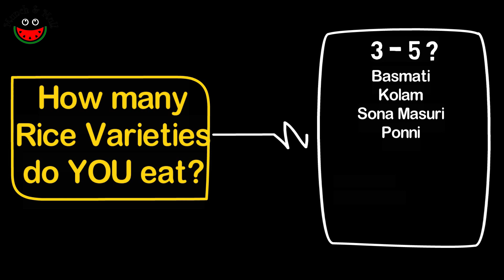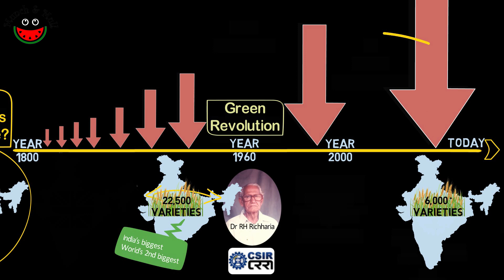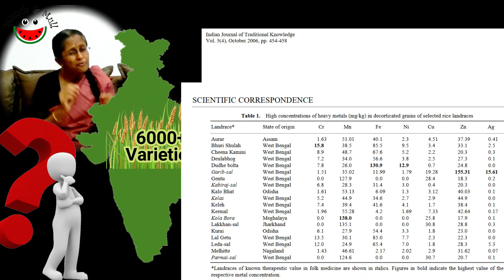Traditional Rice Varieties - Why eat them? | India's Rice Diversity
Traditional rice varieties 🌾 of India is a part of India's  rich rice diversity. The REAL Pongal news 2020 is "How & why to conserve the rice genetic diversity"!

This video is NOT a paid associations with Bio Basics. The reference is out of my choice, as, for over 5 years now, we have had the good fortune of enjoying a choice of over 20+ organic unpolished and semi polished  rice varieties 🍚 -  thanks to the initiatives of Bio Basics with which my husband is associated. Bio Basics products are genuinely organic.

Bio Basics is a Social Venture committed to the well being of India's organic farmers and our environment. They believe that just the one act of consuming organic food impacts not just the health of the consumers 💪, but also the health & well-being  of our farmers 🏕 and our Planet Earth 🌏!

(a) India's Agrobiodiversity
(b) Loss of agrobiodiversity over the centuries.

Pongal is just round the corner. This is what the harvest festival of Makara Sankranti is called in Tamilnadu.

For a Tamilian, the word Pongal evokes reminders of two common traditional dishes that go by the same name
The sweet version is called Sakkarai Pongal… and
The salted version is called Ven Pongal

The base ingredient in both these preparations is Rice… And in Tamilnadu Pongal is celebration of culmination of harvest of rice.

This video shares with you some AMAZING facts related to rice diversity, traditional rice varieites and traditional rice nutrition…

Rice is an integral part of our lives in many parts of India - right from birth to death.

A child is introduced to cooked rice through this ritual called “Anna prashnam”. And rice continues to be a part of every ritual from marriage to death.

This is not without a reason. Do you know that India and the entire South-east Asia has been the host to an incredible diversity of rices? Let me share some unbelievable numbers with you…

How many varieties of rice do most of us eat? Perhaps 3 to 5 at best, am I right? And of course all of it is fully polished & white, so we hardly know the difference of one from another.

But how many types of rice are there in India? How many varieties were grown say two centuries ago? You will be surprised to find the answers.

The decline of this INCREDIBLE genetic diversity began during the British colonisation & PEAKED after the Green Revolution in 1960
At this time, Dr. RH Richharia, then Director of the Central Rice Research Institute, Odisha, undertook a journey from India’s west coast to its east coast to collect varieties of rice being grown across India. He himself collected about 22,500 varieties of rice. This was the biggest Indian collection and the 2nd biggest in the world!

There are various NGO initiatives that have tried to conserved what little is left. A good example is Save Our Rice Campaign, initiated by a Kerala based NGO, Thanal. This initiative has conserved over 1,100 varieties of rice... 250 varieties in Wayanad in Kerala, over 700 varieties in Karnataka, over 140 varieties in Tamil Nadu. There are many more initiatives like this at work across India.

I want you to contrast it with the number of varieties of rice that YOU eat.

Are you wondering what the point is of having so much rice diversity?

Watchout for an exciting new video release every Saturday at 8 AM.